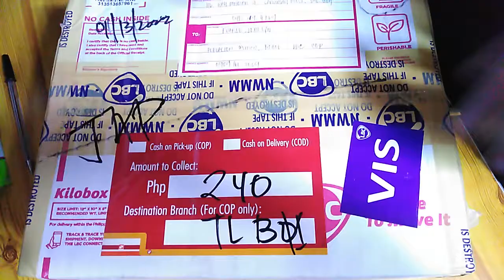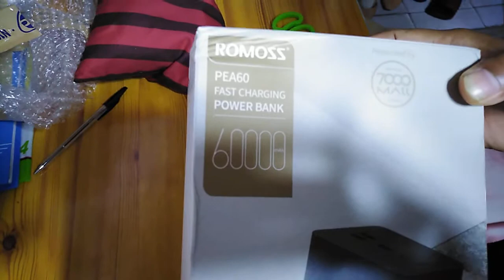UNBOXING PARCEL FROM LBC |JE DIARIES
Sa mga nagnahahanap ng banana yakapin at kalembangin nyo lang bahay ko mag iwan ng bakas para mabalikan ko kayu mga lalabs panoorin ang aking bagong upload kahit 2-3 mins lang at ayudahan ko din kayu Ng Isang sakong bigas na completo rekados  maraming salamat . MABUHAY 👋